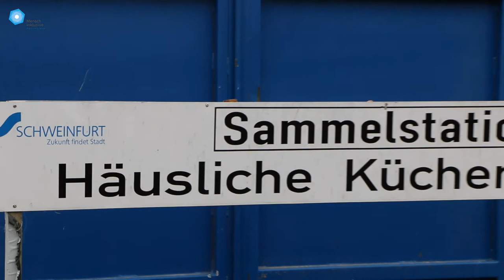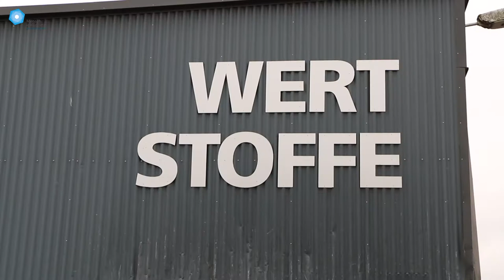Mensch inklusive: Wir sind dabei - Teil 1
Mensch inklusive vermittelt Menschen mit Behinderung Arbeitsplätze in Betrieben des allgemeinen Arbeitsmarkts. Hierfür setzt die Initiative der Lebenshilfe Schweinfurt bei den Fähigkeiten und Wünschen eines Menschen mit Behinderung an und gleicht diese mit den Erwartungen eines potenziellen Arbeitgebers ab. Mehr Infos

Vorgestellt werden in diesem Video die Metzgerei Berchtold aus Stammheim, das AWO-Seniorenzentrum in Schwebheim und der Wertstoffhof der Stadt Schweinfurt. Sie sind bereits bei Mensch inklusive dabei.